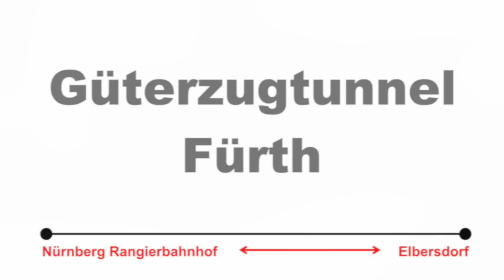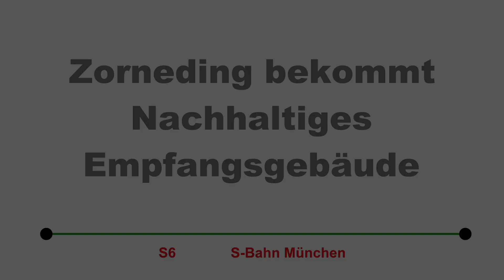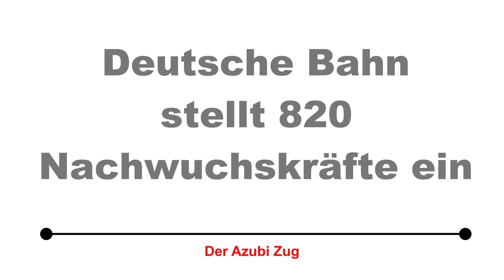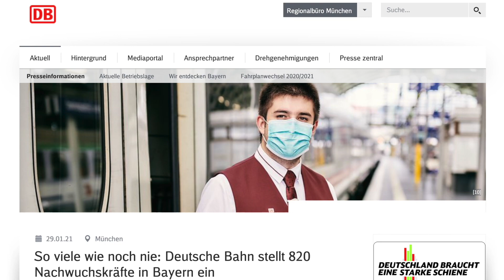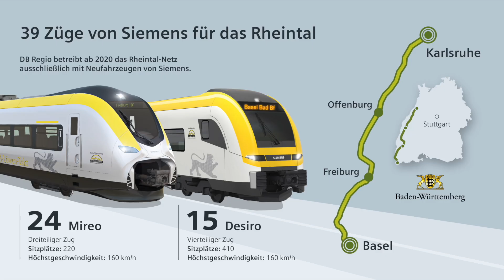Mireo & Desiro Züge für DB Regio, Güterzug Tunnel, 4 Gleisiger Ausbau | BahnNewsBayern - Januar 2021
Willkommen zu BahnNewsBayern,

mit BahnNewsBayern bist du monatlich auf dem aktuellen Stand aller wissenswerten Themen aus dem Bahnland Bayern. In einem kompakten Video fasse ich alle interessanten Neuerungen nach bestem Wissen zusammen.

Zum Schluss gibt es Themen, die Deutschlandweit aktuell- und auch für die bayerischen Bahnfans interessant sind! 😉

Themen:
0:00 Intro
0:12 Güterzug Tunnel Fürth
0:58 Umbau Bf Pfaffenhofen
1:45 Zorneding bekommt Klimaneutrales Emfangsgebäude
2:17 Viergleisiger Ausbau Daglfing-Johanneskirchen
2:52 DB Nachwuchskräfte
3:20 Neue Desiro HC und Mireo Züge für DB Regio
5:50 Ausschreibung Dieselnetz Oberfranken
6:31 Abspann

Zeig es doch mit einem Like oder Kommentar! 😉👍

Alle Inhalte und Informationen sind selbst recherchiert und daher ohne jegliche Garantie oder Gewähr in Sachen Richtigkeit.